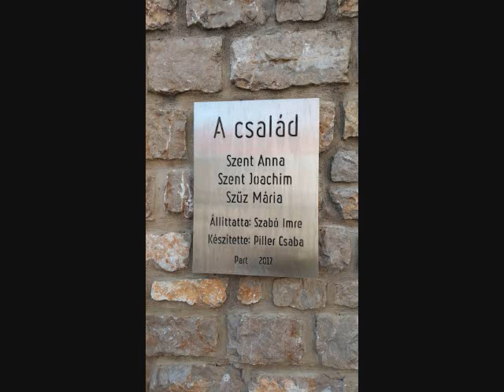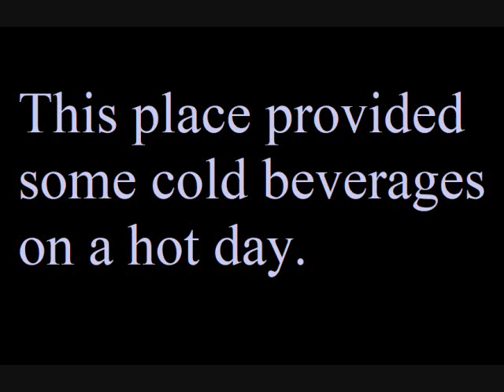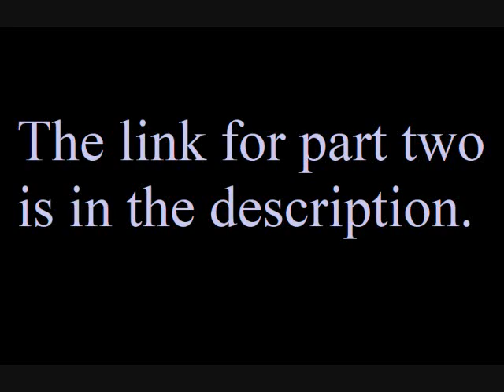My trip to Hungary in August 2019, part 1. Veszprém.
I took some photos while I was in Veszprém.
I will add the link to part 2 as soon as it's finished.